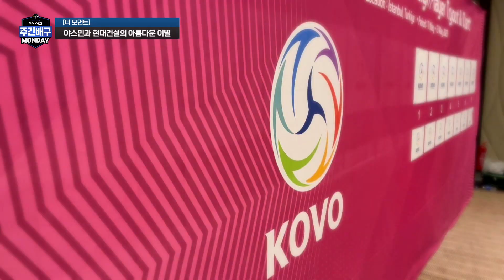[SBS SPORTS] 주간배구_더모멘트 야스민